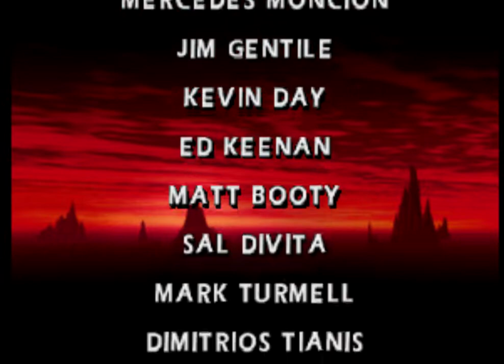Mortal Kombat 4 (N64) - Reiko TAS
Hi.
This is my TAS #8 tool assisted speedrun / super playthrough. This is the
time for Reiko.

Emulator: BizHawk 2.3
Console: Nintendo 64
Game: Mortal Kombat 4 (USA version)
Video edition: Sony Vegas 17